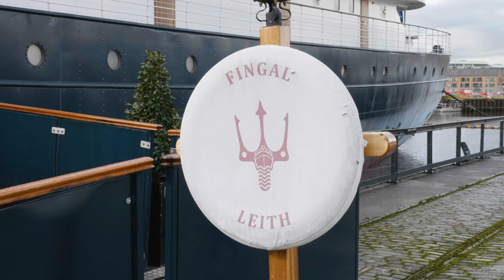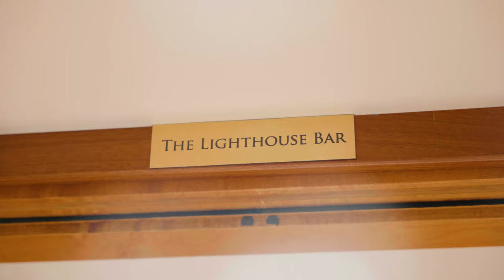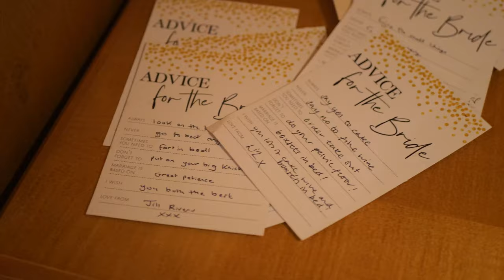Pippa & Paul Wedding Highlights | Fingal | Leith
Setting sail for Pippa & Paul's luxurious day aboard the amazing Fingal!